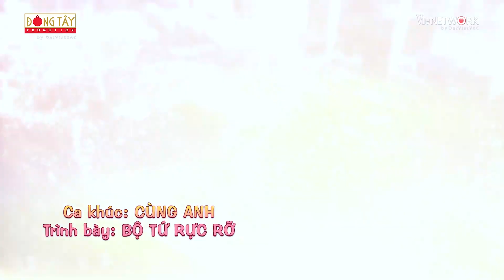ST Sơn Thạch anh em tương tàn với Isaac, đối đầu làm liveshow ở Đà Nẵng